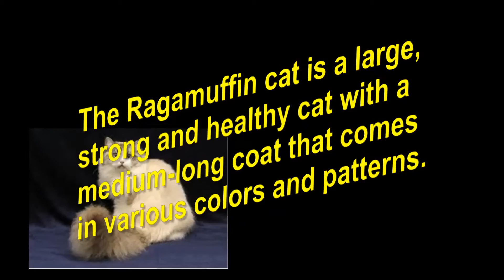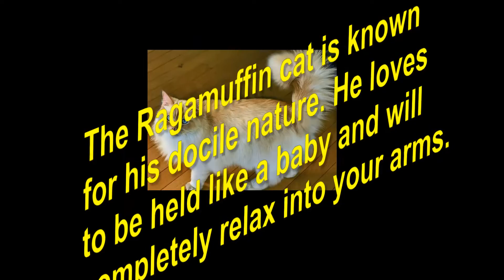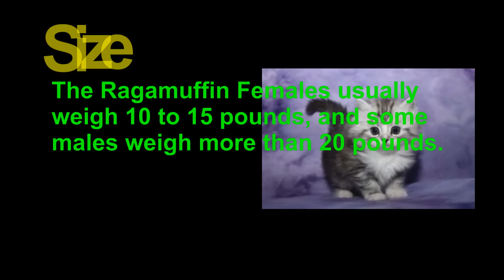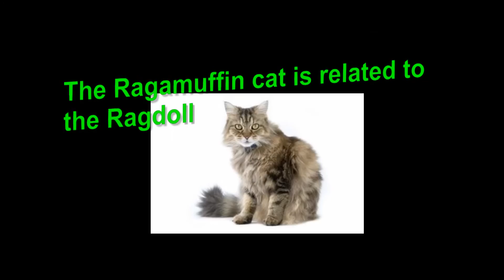Ragamuffin Cat | History of This Exclusive Cat and Kittens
The Ragamuffin cat is a large, sturdy and wholesome cat with a medium-lengthy coat that is available in diverse colorations and styles. The RagamuffinCat coat is thick and resembles the fur of a rabbit. The cat has massive, expressive eyes and flourishes on human companionship.

Adult males weight between 15 to twenty kilos, at the same time as girls, weight among 10 to 15 kilos. The common existence expectancy of a Ragamuffin cat is 18 years, however, has been known to be surpassed because of advancements in veterinary medication.

Ragamuffin Cat Personality:
The Ragamuffin cat is a huggable lug who wants not anything greater than to observe his humans around and take a seat in a lap every time possible. A nice aggregate of candy and clever, he's frequently defined as pups like for his pleasant character and willingness to play fetch, analyze tricks and stroll on a leash. He greets traffic warmly and could meet you at the door with a martini if simplest he had opposable thumbs.

The Ragamuffin cat is known for his docile nature. He loves to be held like an infant and will absolutely relax into your fingers. Ragamuffins like to play but are proper approximately prescribing their attentions to their toys and scratching posts, now not your furnishings. It is rare to nonexistent for them to lay a claw on a person.

That is a mellow cat but one who craves interest. Don’t get a Ragamuffin cat if you'll depart him alone for plenty hours each day.

History of the Ragamuffin Cat:
To study the records of the Ragamuffin cat, start with the history of the Ragdoll. Despite the colorful and completely impossible legend of the Ragdoll's origin, that beautiful cat is one of the maximum famous breeds. What can be established is that the Ragdoll changed into started out inside the 1960s in California.

The Ragdoll may properly have been a combination of the Burmese, Birman, and the Persian, however, the cat credit because the original Ragdoll is a white cat named Josephine. The Ragdolls are for that reason taken into consideration daughters of Josephine.

The creator of the Ragdoll, ann baker, felt that in Josephine she had a cat that turned into so placid that she went limp whilst she changed into held, which is the starting place of the call.

Ultimately Ragdoll breeders disagreed on in which they wanted the breed to go. One group wanted to preserve to outcross the Ragdolls and desired other colors and patterns to be ordinary inside the breed. This disagreement ended in a brand new breed, one that could look nearly equal to the Ragdoll in color and pattern, or one that might appearance absolutely special.

This new breed becomes known as the Ragamuffin cat, and they're additionally taken into consideration to be daughters of Josephine.